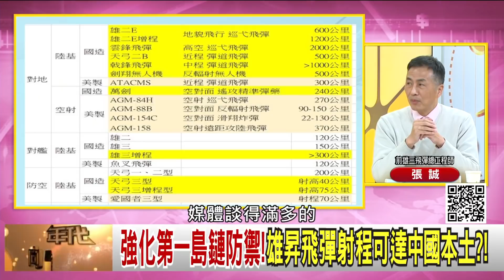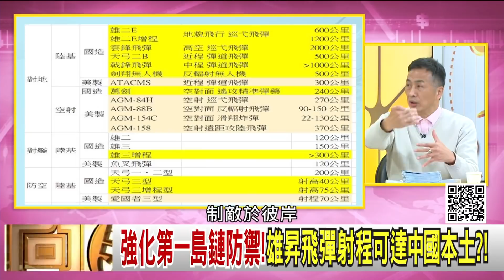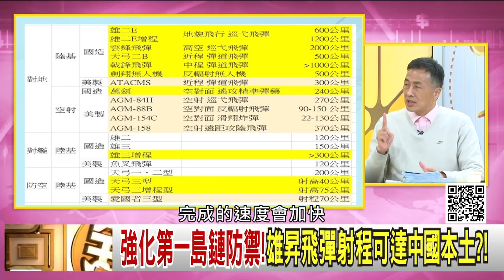精彩片段》張誠：雄昇飛彈全面佈署..【年代向錢看】2022.03.08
下載【年代電視】APP：
iOS平台：